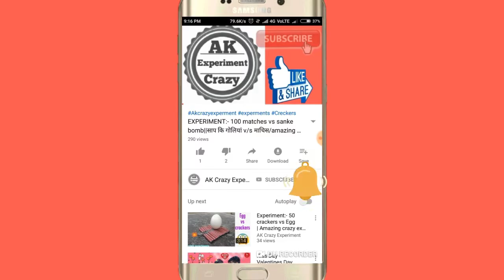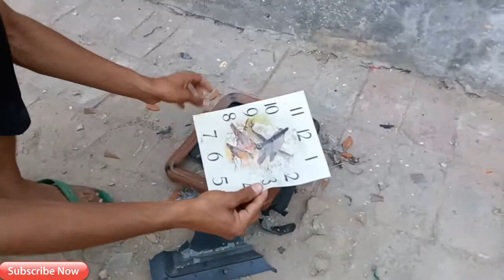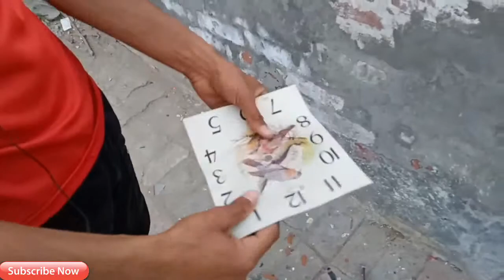दीवार घड़ी vs सुतली बम़ || clock vs Sutli bomb/watch and VIP SUTLI BOMB/AK crazy experiments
I upload new video firecrackers with experiment